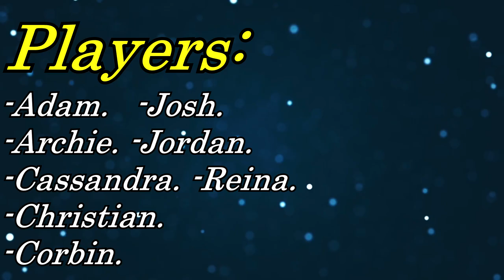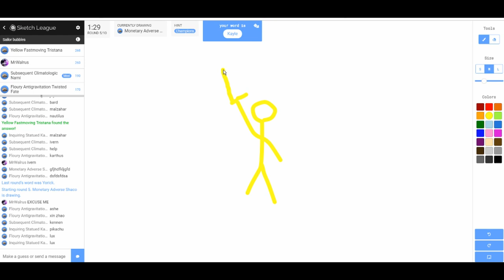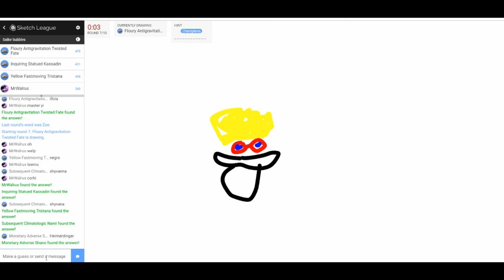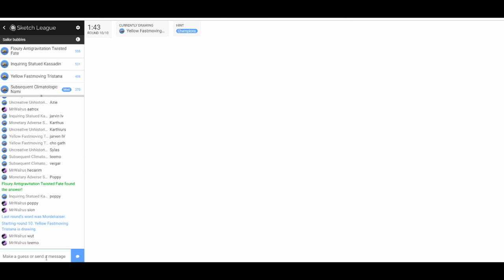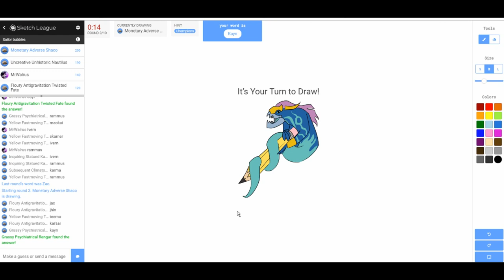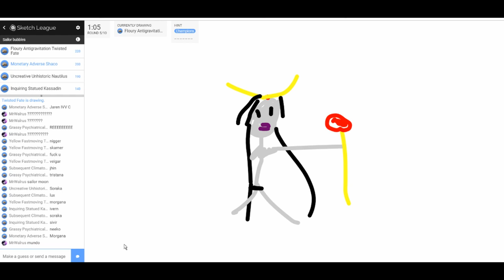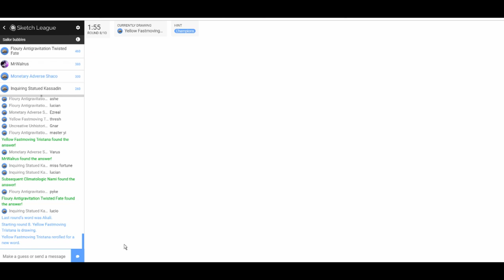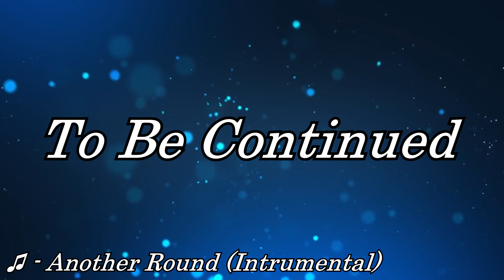Yo, We Playin: Sketch League (Episode 1)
This is probably the best and worst.